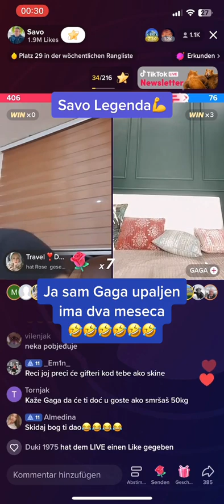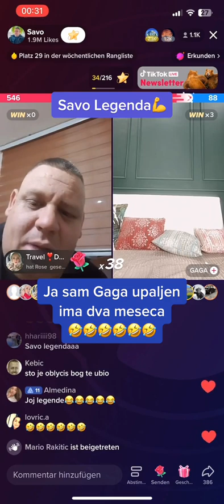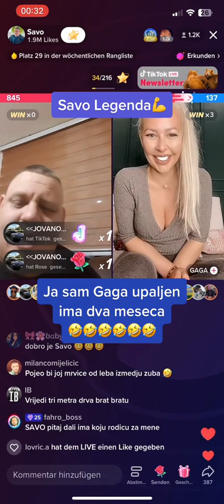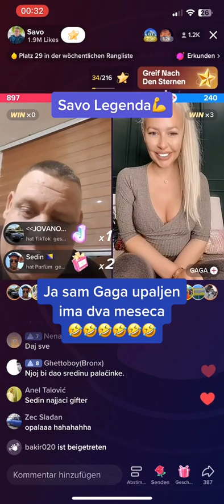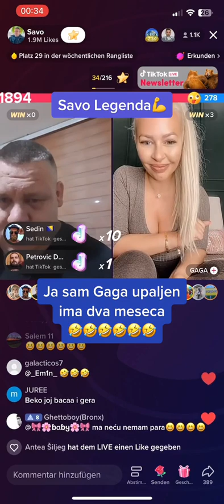Savo Vujadinovic i Gaga - Ja sam Gaga upaljen ima dva mjeseca 🤣